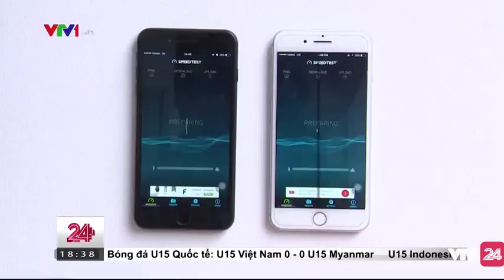Các Nhà Mạng Chạy Đua 4G, Người Tiêu Dùng Hưởng Lợi - Tin Tức VTV24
Các nhà mạng đua nhau quảng bá và quảng cáo dịch vụ 4G khiến cho người tiêu dùng ở giữa được hưởng lợi nhiều nhất. Thế nhưng 4G có thật sự xứng đáng để nâng cấp? Cùng trải nghiệm nhé.